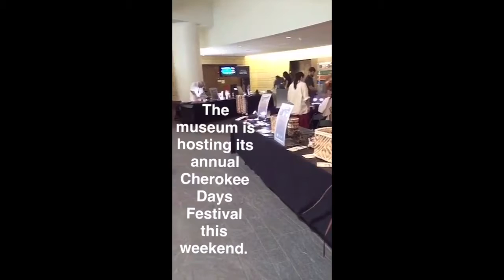Cherokee Days Festival Snapchat Story